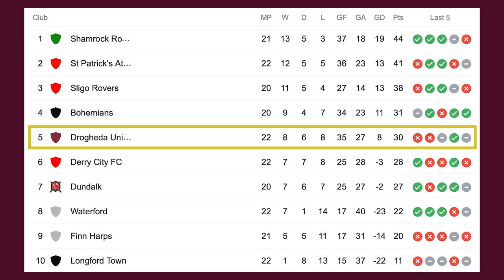DROGS TV | Matchday 22 | Drogheda United 1-2 Waterford FC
Filmed By: 247.tv & Conor McGuinness / LOITV
Commentary by David Sheehan & Mick Cooke